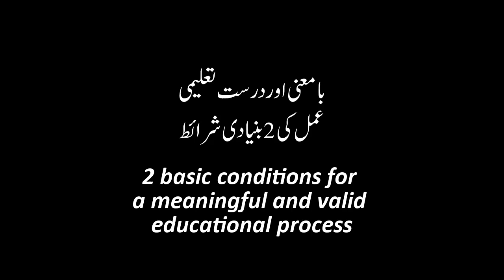2 Basic Conditions for a Meaningful and Valid Educational Process | Salman Asif Siddiqui | ERDC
In this video, Salman Asif Siddiqui explains two basic conditions for a meaningful and valid educational process.

Is Video Main Salman Asif Siddiqui Sahab Bamani Aur Durust Taleemi Amal Ki Do Bunyadi Sharait
 Bayan Kar Rahe Hain

اس ویڈیو میں سلمان آصف صدیقی صاحب بامعنی اوردرست تعلیمی عمل کی 2 بنیادی شرائط بیان کر رہے ہیں